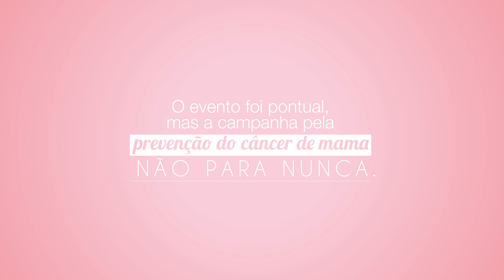Cante Junto - Breast Cancer Awareness Brasil 2013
Karaokê colaborativo realizado pela Breast Cancer Awareness Brasil 2013, no dia 29 de setembro, em São Paulo, para arrecadar fundos destinados às pesquisas sobre o câncer de mama pelo Grupo Brasileiro de Estudos do Câncer de Mama (GBECAM).